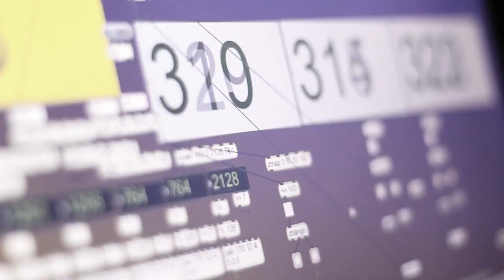Obstruction by Po-Ting Lee & Maartje Dijkstra (2012)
'Obstruction' by Po-Ting Lee is part performance and dance, part sculpture and wearable; it reacts with light and shadow, picked up by sensors, created through movement. 'Obstruction' is an observation by Po-Ting Lee of the living environment through the body. The work was developed with Maartje Dijkstra, and is part of a collaboration between V2_Lab and the National Taiwan Museum of Fine Arts.

Video by Po-Ting Lee
Performer: Maxime Hoogendoorn